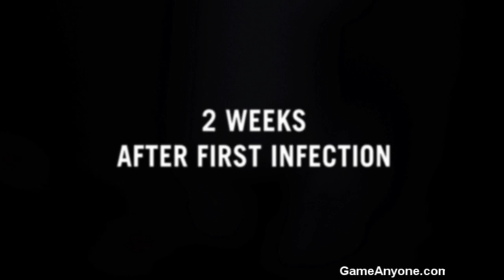Left 4 Dead - Intro